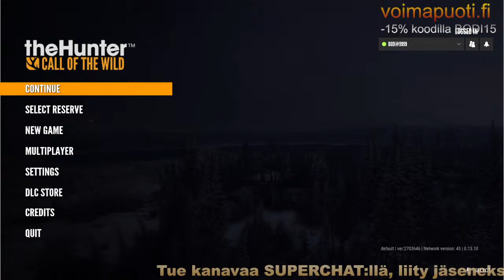Metsästys+chat (Vauhkala vs Fazer)